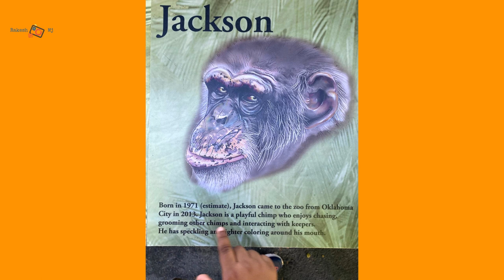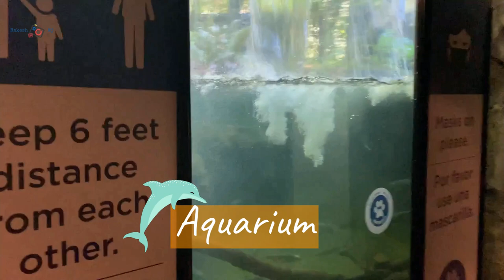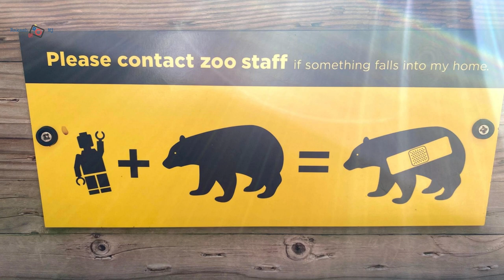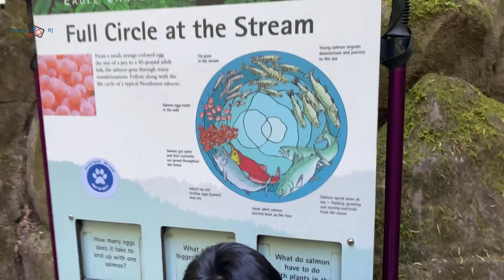Day at Oregon Zoo | Portland, Oregon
The Zoo is the one of important sites to visit in Portland, Oregon. If you live in Portland or surrounding areas and have a kid, it’s a place to visit multiple time a year.
The Oregon Zoo is located in Portland, a city and surrounding metropolitan area of more than 2.4 million people. Community supported since 1888, Oregon Zoo provides exceptional experiences to guests to inspire them to create a better future for wildlife. The Oregon Zoo is community-funded through visitor admissions, public funds from Metro and charitable donations to the Oregon Zoo Foundation. With more than 1.5 million guests a year, Oregon Zoo is the top paid attraction in the Pacific Northwest.